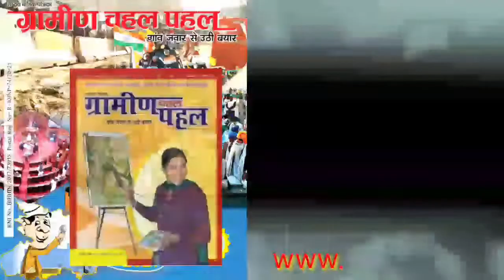पलामू: दुबियाखाड़ से किला, बेतला पार्क और नेतरहाट जाने वाली मुख्य प्रवेश द्वार वज्रपात से क्षतिग्रस्त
रौशन कुमार प्रजापति की रिपोर्ट,राजा मेदिनीराय चौक स्थित प्रवेश द्वार वज्रपात से क्षतिग्रस्त